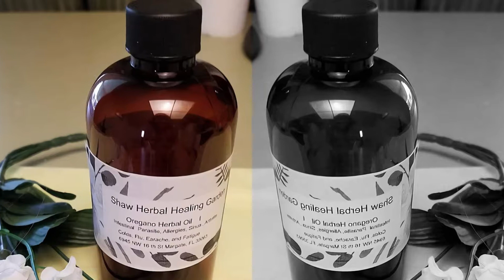Welcome to Shaw Herbal Healing Garden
Thank you for viewing some of the wonderful stuff in our store.   We always provide natural and organic products.   Our products range from herbal teas, capsules, health and beauty products and more.   We also offer educational programs, which include two certification programs.   We now have a hair loss system, and more.   Visit us to see if we have something for you.  Thank you so much for your support, we want you to live well my friend.